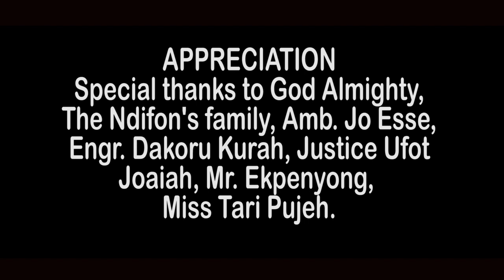(FREAK) "New Movie"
Watch The Best Of ‘’Renun Production’’ Movies, online here on this channel

(FREAK)
Aunty Kate use to be a house help in the home of Jaysam's father. She fell in love with young Jaysam who at the time never understood what love means in full.
She found out that she was pregnant and couldn't widstand the shame of carrying a child for a 16 year old Jaysam.
She fled the city to another and gave birth to RESAMEH.
Finally Jaysam and Resameh ceossed path and fell in love with each other and the war begins when Aunty Kate finds out that Resameh is about getting married to her biological father.